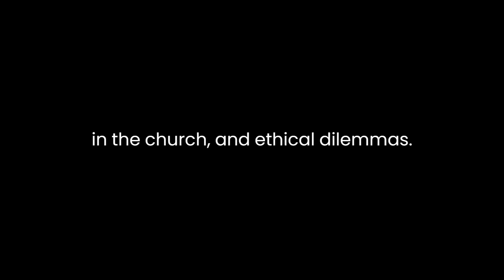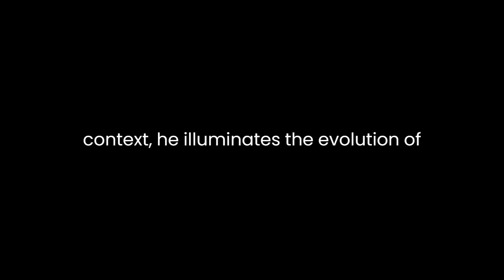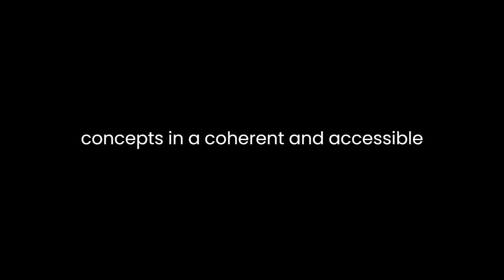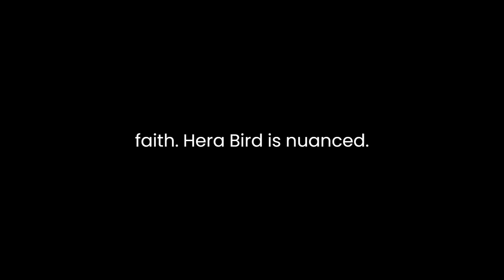"Christian Controversies" By Scott S. Haraburda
"Christian Controversies: Seeking the Truth" by Scott S. Haraburda delves into the intricate and often contentious debates within Christianity, navigating through historical, theological, and philosophical complexities to unravel the essence of truth. Haraburda embarks on a scholarly journey, dissecting multifaceted topics that have sparked controversy and division within the Christian faith.The book meticulously explores various controversies that have shaped Christian history, ranging from theological doctrines to social issues, confronting readers with the diversity of interpretations and perspectives within the religion. Haraburda doesn't shy away from tackling sensitive subjects, including the nature of God, the divinity of Christ, the role of women in the Church, and ethical dilemmas. Each controversy is meticulously examined, presenting arguments from different theological standpoints while encouraging critical thinking and reflection.One of the central themes revolves around the interpretation of scripture and its implications. Haraburda skillfully navigates the complexities of biblical hermeneutics, emphasizing the diverse approaches to interpreting sacred texts. Through detailed analysis and historical context, he illuminates the evolution of interpretations, highlighting the significant influence of cultural, linguistic, and contextual factors on understanding scripture.Moreover, the author adeptly addresses the tensions between tradition and modernity within Christianity. He scrutinizes how societal changes and scientific advancements have challenged traditional Christian beliefs, triggering debates about the compatibility of faith and reason. Haraburda presents a balanced view, acknowledging the need for a harmonious integration of faith and contemporary knowledge while respecting the core tenets of Christianity.Furthermore, the book doesn't just dwell on theological debates but also delves into the practical implications of these controversies. It raises poignant questions about the Church's role in contemporary society, urging readers to contemplate how Christian teachings intersect with social justice, human rights, and global issues. Haraburda encourages a thoughtful engagement with these matters, advocating for a Christianity that actively addresses societal challenges while staying rooted in its foundational principles.One of the commendable aspects of Haraburda's work is his ability to present complex theological concepts in a coherent and accessible manner. He caters to both scholars and lay readers, employing lucid language and providing sufficient background information without oversimplifying the intricacies of the debates. This inclusive approach makes the book an engaging and enlightening read for individuals with varying levels of familiarity with theological discourse.In conclusion, "Christian Controversies: Seeking the Truth" by Scott S. Haraburda serves as a comprehensive guide through the labyrinth of controversies within Christianity. It is a thought-provoking exploration that encourages readers to embrace diversity of thought, engage in critical inquiry, and seek a deeper understanding of their faith. Haraburda's nuanced analysis and scholarly approach make this book an invaluable resource for anyone interested in grappling with the multifaceted nature of Christian theology and its enduring relevance in contemporary society.